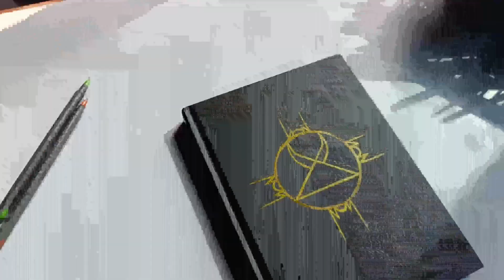BreakTime Artbook Series - Episode 01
📒 Indulge in creativity during your break with "BreakTime Artbook Series"! In Episode 01, experience "Ballpoint Beginning" as we capture moments of artistry in the margins.

🎨 Break Time Studio:
Welcome to Breaktime Studio, where we turn breaks into bursts of creativity. Our "BreakTime Artbook Series" features ballpoint , art adventures, personal vlogs, creating a unique canvas of inspiration. 🚀🔗

Feel free to adjust anything according to your preferences!